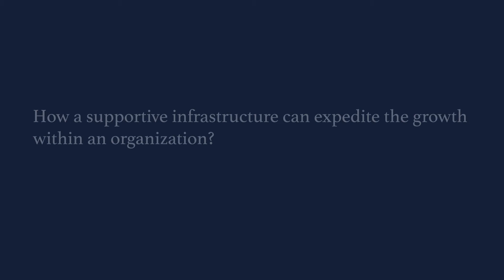How a supportive infrastructure, can expedite the growth within an organization?